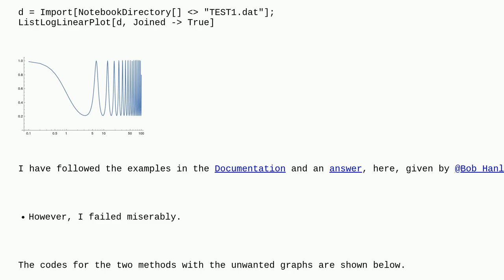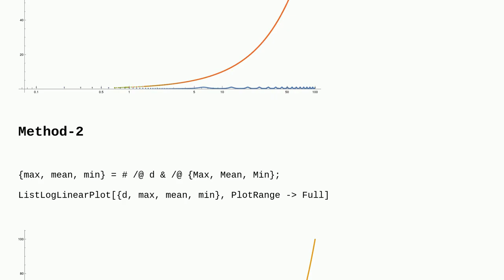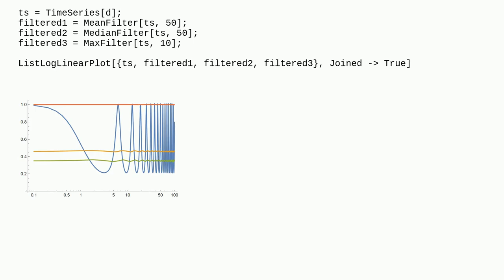Mathematica: General Trend of a ListLogLinearPlot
General Trend of a ListLogLinearPlot

A special thanks goes out to the community

  plotting maximum mathematical-optimization logarithmic-scale list-manipulation